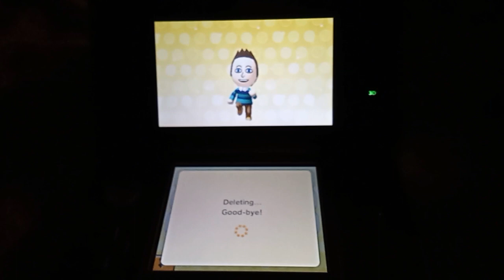I deleted my Island in Tomodachi Life (Copy 2)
I deleted my Island in Tomodachi Life.

You heard that right, in the title it says copy 2. That's because I actually have a second copy of Tomodachi Life!